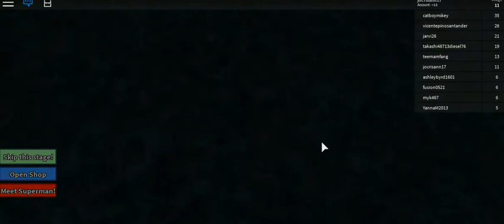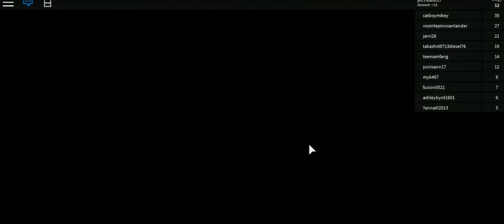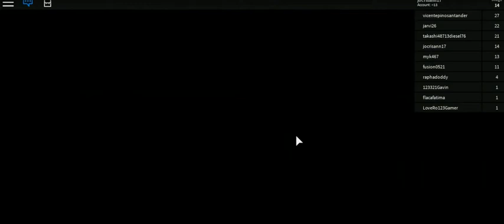des me3 -10